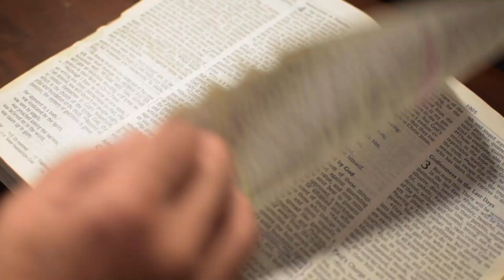Special Message | March 3, 2024 | Pr. Lancy Fernandes